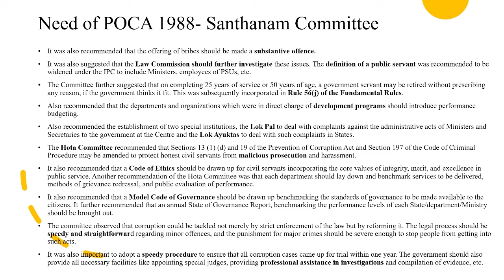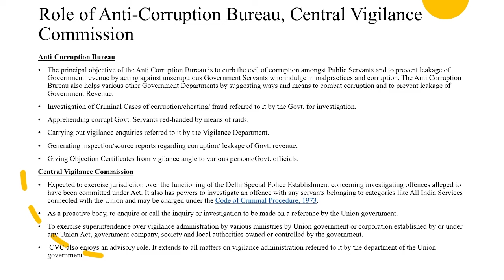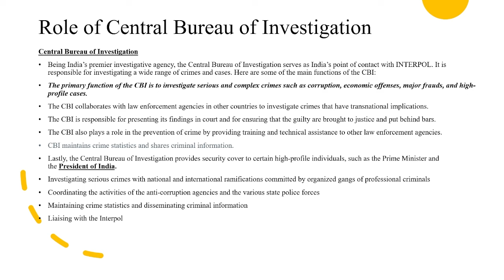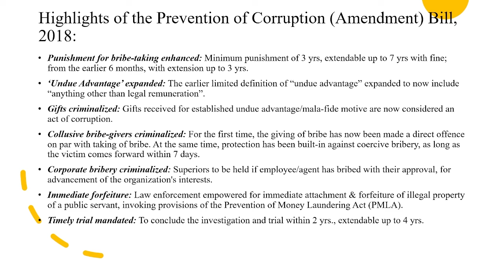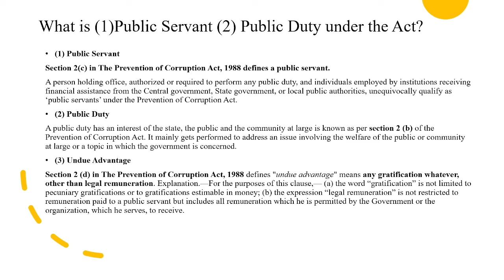Prevention of Corruption Act | Need | Santhanam Comm Report | POCA 2018 Amendments | Role of ACB CVC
The Prevention of Corruption Act, 1988
Need of the Act (read with Santhanam Committee Report)
Role of Anti-Corruption Bureau, Central Vigilance Commission, and Central Bureau of Investigation
The Prevention of Corruption Act, 1988 and 2018 Amendments